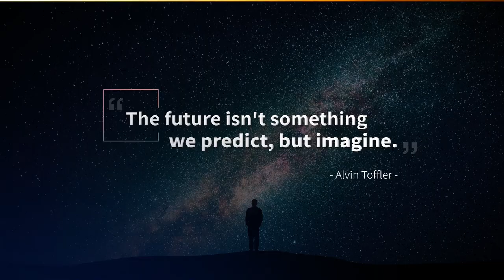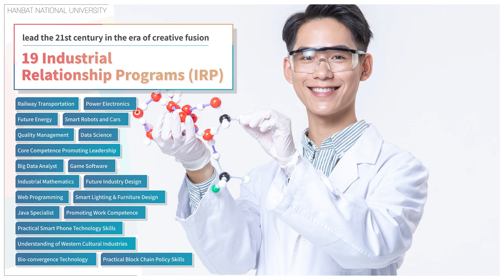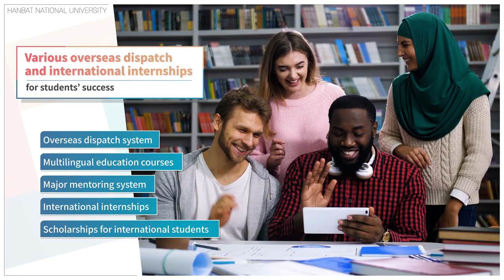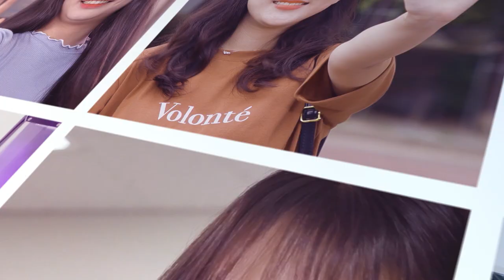[Official] Hanbat National University Promotional Video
Hanbat National University Promotional Video(English version_3m40s)